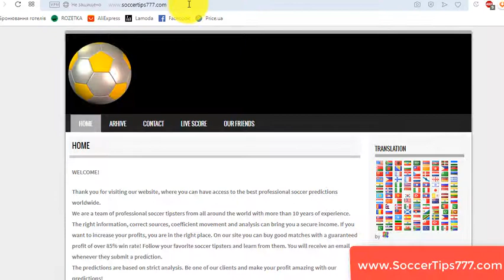28 Nov. Ferencvarosi TC v Espanol. UEFA Europa League. Buy Premium Soccer Tips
Soccer. UEFA Europa League.